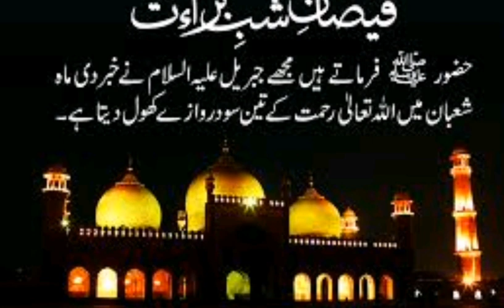Shabe Maraj Mubarak ||Asma's little world